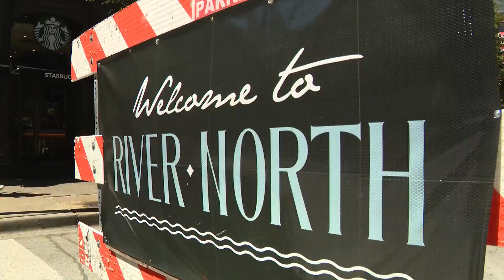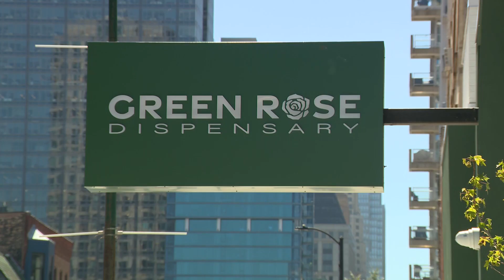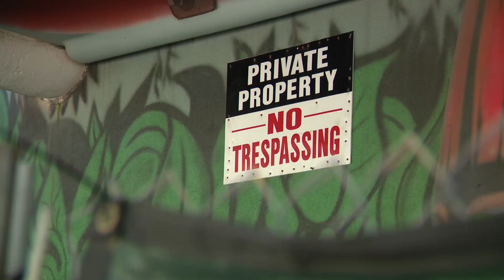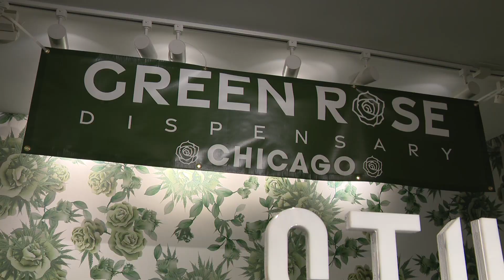Lawsuit seeks to block dispensary from opening in old Rainforest Café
There’s a battle brewing over the future of a well-known River North property.